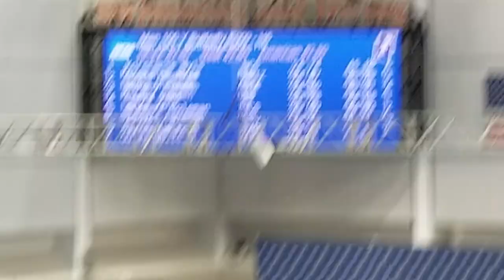2019 NCAA Men's 100 Fly heat 6/7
1. Vini Lanza, Indiana, 44.68
2. Coleman Stewart, NC State, 44.93
3. Chatham Dobbs, Arizona, 45.20
4. Camden Murphy, Georgia, 45.31
5. Nicolas Albiero, Louisville, 45.53
6. Nyls Korstanje, NC State, 45.80
7. Umitcan Gures, Harvard, 45.89